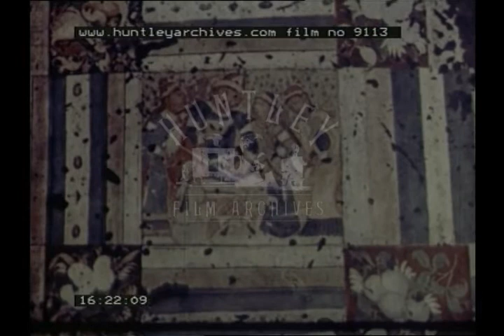Hyderabad, 1950s - Film 9113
A travelogue film presenting the sights and sounds of Hyderabad, India, showing its famous historical places, 1950's.

The film opens with a long distance panning shot of Hyderabad.  We then move to the scene of the 'Blue Danube' of Hyderabad lake.  We see several scenes of small boats on the lake.  Then a busy urban road in the City. A traffic policeman directs the very busy traffic, there are rickshaws on the road being pulled by men.   The rickshaws drive toward camera, they are on two wheels and are covered by a canopy, some are driven by bikes, others by horse.  There is a huge palatial hospital building.  Some Indian men are sitting on grass in the hospital gardens.  We then see the law courts.  Women are washing white linen laundry by a river, there is a bridge nearby.  A man dries a white garment on a rock, beating it to get the water out.  We see the so called 'Arc de Triumph of the East', an impressive looking stone structure.  We then see a French constructed Pier by the riverside.

We are now at the 'Jolconda'  Fort.  Mounted on the top of the fort are some heavy looking iron guns.  Outside the fort, children are on a kind of makeshift merry go round, swing round at speed.  The camera lingers over the magnificent white Mughal palace.  A young Muslim girl watches fish swimming in the water pool within the palace.  Traders are shown on dusty streets making fabrics using metal equipment, examples of intricate embroidery are displayed for the viewer.

We move to several scenes outside of a fort constructed by Hindu prince in 12th century.  Inside a mausoleum of an Islamic leader.  We are shown some Buddhist caves, the narrator states that the caves are memorials to Hinduism, Buddhism and Jainism.  Some shots inside the cave of carvings in the walls, a carving of Shiva, god of destruction.  There is footage of one of the 'wonders of the world', a temple carved out of a rock face, reckoned to have taken around 100 years to complete.  There are then some caves reckoned to be up to 2,500 years old, including paintings of Buddha.  Colour paintings of Indian women adorn the walls of the cave.  The film finishes with an establishing shot of the entire city in the near distance.